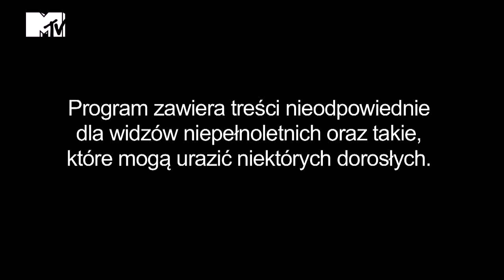Warsaw Shore 2 - zajawka ostatniego odcinka, 'Dzieci moje'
Oglądaj 13 odcinek drugiego sezonu Warsaw Shore - Ekipy z Warszawy, już 13/07 o 23:00.

Ostatnie chwile w Pradze i ciężki powrót do domu. Trudno będzie się rozstać. Co z Eweliną i Pawłem? Czy Anie pogodzą się przed wyjazdem? Więcej zawsze na: